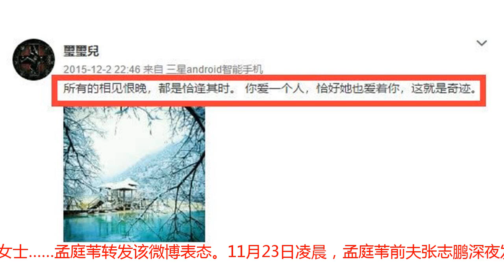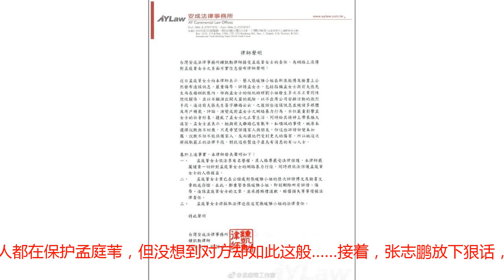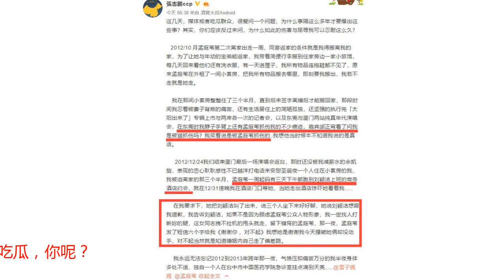孟庭苇妈妈护短，怒斥前女婿打人，张志鹏回应如若再搅和继续爆料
近日，49岁女星孟庭苇连续上热搜，起因是张暖雅爆料孟庭苇爱上小自己12岁的女助理。众所周知，孟庭苇在2014年就宣布跟前夫张志鹏离婚，当时很多人误以为是张暖雅插入两人的感情，事情已经过去了这么久的事情，张暖雅连发三条长文公布真相，当年孟庭苇离婚的真相扑朔迷离。孟庭苇工作室也在第一时间发文，说是会追究法律责任，公然发布造谣信息，诽谤孟女士……孟庭苇转发该微博表态。11月23日凌晨，孟庭苇前夫张志鹏深夜发文，证实了孟庭苇出轨刘颖洁，本来一家人可以幸福的，但因为刘颖洁的插入，导致感情破裂……四年前，张志鹏也替孟庭苇背了黑锅，怒斥这些年来孟庭苇自私的躲在后面……凌晨四点多，孟庭苇介入，并怒斥前女婿张志鹏打人，过程从头到尾妈妈都在场，说是张志鹏意有所指抹黑胡说八道……一小时后，张志鹏再次发文，叫了九年的岳母，为了女儿撒谎，比谁都护短……说自己在四年前替前妻背黑锅，自己低头道歉，自己母亲与兄弟含泪，一家人都在保护孟庭苇，但没想到对方却如此这般……接着，张志鹏放下狠话，如果前岳母再掺和进来搅和，一定会再爆出来事情，比她女儿婚内出轨更为严重的事情……早上6点多，张志鹏继续爆料，六年前曾经被孟庭苇逼到离